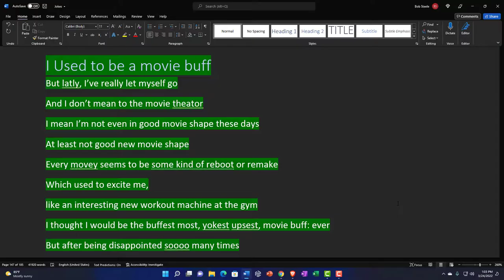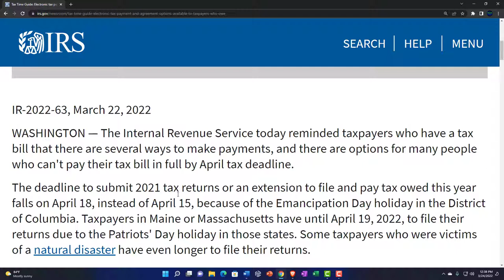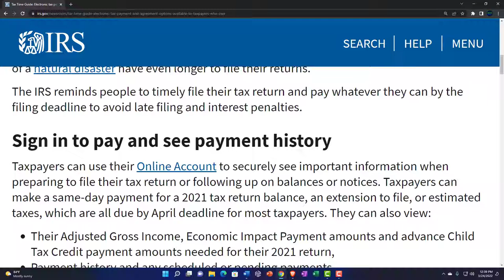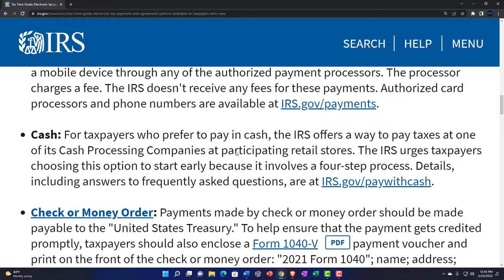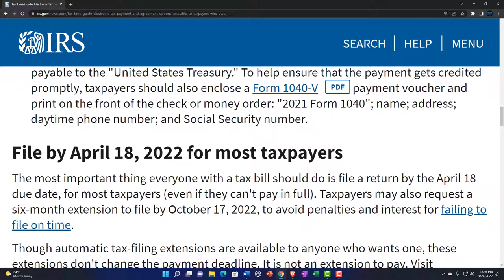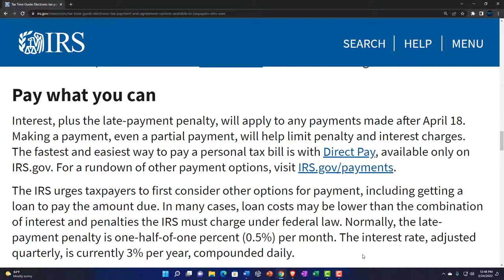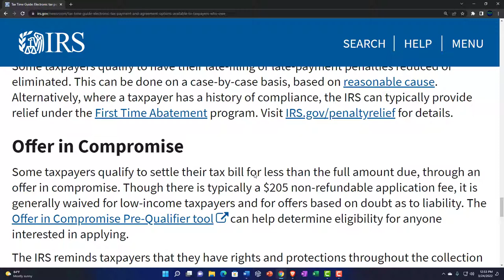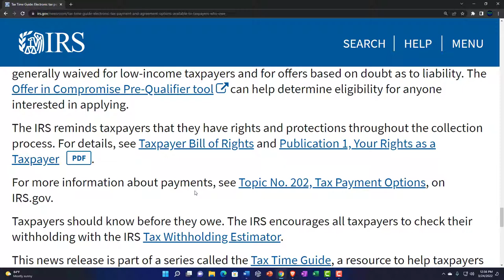Tax Time Guide: Electronic tax payment and agreement options available to taxpayers who owe 127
Tax Time Guide: Electronic tax payment and agreement options available to taxpayers who owe
The Internal Revenue Service today reminded taxpayers who have a tax bill that there are several ways to make payments, and there are options for many people who can't pay their tax bill in full by April tax deadline.

The deadline to submit 2021 tax returns or an extension to file and pay tax owed this year falls on April 18, instead of April 15, because of the Emancipation Day holiday in the District of Columbia. Taxpayers in Maine or Massachusetts have until April 19, 2022, to file their returns due to the Patriots' Day holiday in those states. Some taxpayers who were victims of a natural disaster have even longer to file their returns.

The IRS reminds people to timely file their tax return and pay whatever they can by the filing deadline to avoid late filing and interest penalties.

Sign in to pay and see payment history
Taxpayers can use their Online Account to securely see important information when preparing to file their tax return or following up on balances or notices. Taxpayers can make a same-day payment for a 2021 tax return balance, an extension to file, or estimated taxes, which are all due by April deadline for most taxpayers. They can also view:

Their Adjusted Gross Income, Economic Impact Payment amounts and advance Child Tax Credit payment amounts needed for their 2021 return,
Payment history and any scheduled or pending payments,
Payment plan details and
Digital copies of select notices from the IRS.
Ways to pay
Electronic Funds Withdrawal (EFW): This option allows taxpayers to file and pay electronically from their bank account when using tax preparation software or a tax professional. This option is free and only available when electronically filing a tax return.

Direct Pay: Direct Pay is free and allows taxpayers to securely pay their federal taxes directly from their checking or savings account without any fees or preregistration. Taxpayers can schedule payments up to 365 days in advance. After submitting a payment through Direct Pay, taxpayers will receive immediate confirmation.

Electronic Federal Tax Payment System: This free service gives taxpayers a safe and convenient way to pay individual and business taxes by phone or online.

Credit card, debit card or digital wallet: Individuals can pay online, by phone or with a mobile device through any of the authorized payment processors. The processor charges a fee. The IRS doesn't receive any fees for these payments. Authorized card processors and phone numbers are available at IRS.gov/payments.

Cash: For taxpayers who prefer to pay in cash, the IRS offers a way to pay taxes at one of its Cash Processing Companies at participating retail stores. The IRS urges taxpayers choosing this option to start early because it involves a four-step process. Details, including answers to frequently asked questions, are at IRS.gov/paywithcash.

Check or Money Order: Payments made by check or money order should be made payable to the "United States Treasury." To help ensure that the payment gets credited promptly, taxpayers should also enclose a Form 1040-V PDF payment voucher and print on the front of the check or money order: "2021 Form 1040"; name; address; daytime phone number; and Social Security number.
File by April 18, 2022 for most taxpayers
The most important thing everyone with a tax bill should do is file a return by the April 18 due date, for most taxpayers (even if they can't pay in full). Taxpayers may also request a six-month extension to file by October 17, 2022, to avoid penalties and interest for failing to file on time.

Though automatic tax-filing extensions are available to anyone who wants one, these extensions don't change the payment deadline. It is not an extension to pay. Visit IRS.gov/extensions for details.

Usually anyone who owes tax and waits until after that date to file will be charged a late-filing penalty of 5% per month. So, if a tax return is complete, filing it by April 18 is always less costly, even if the full amount due can't be paid on time.

IRS Free File is an easy, quick way to file that is available to eligible individuals and families who earned $73,000 or less in 2021. IRS Free File is available on IRS.gov.

Pay what you can
Interest, plus the late-payment penalty, will apply to any payments made after April 18. Making a payment, even a partial payment, will help limit penalty and interest charges. The fastest and easiest way to pay a personal tax bill is with Direct Pay, available only on IRS.gov. For a rundown of other payment options, visit IRS.gov/payments.